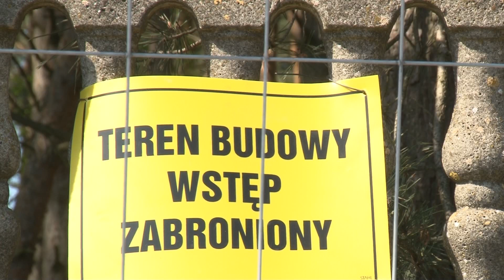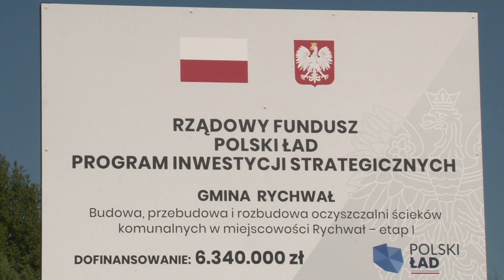Boom inwestycyjny w gminie Rychwał